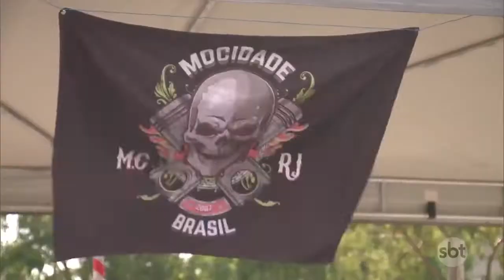Evento de carros antigos agita o Rio